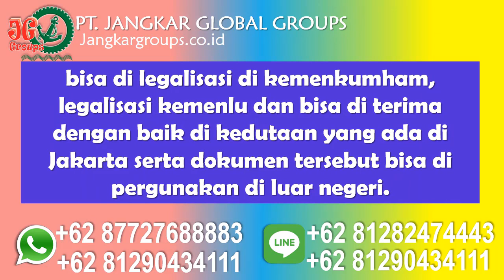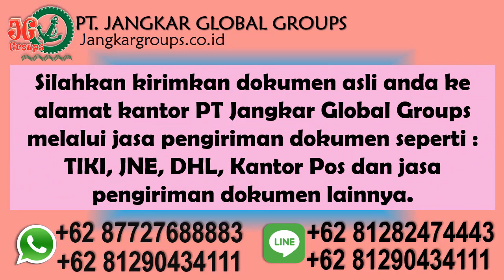Tempat Bikin KITAS KITAP Vatikan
Tempat Bikin KITAS KITAP Vatikan Bingung mencari jasa urus visa expatriate/tenaga kerja asing (TKA), pengurusan dahsuskim, dan pengurusan dokumen ke kemenakertrans. Klik saja :